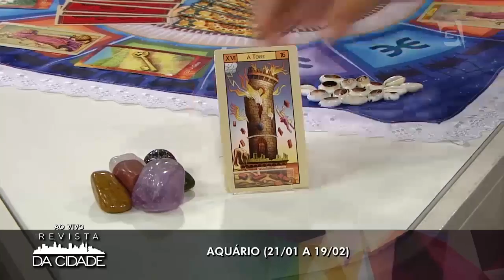Previsão de Aquário 02/04 à 08/04 - Revista da Cidade (03/04/2017)